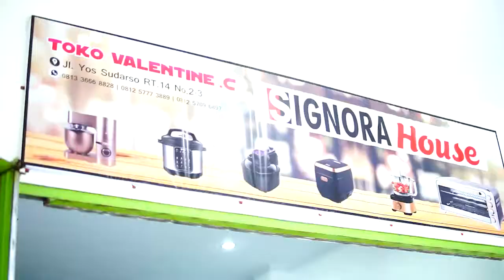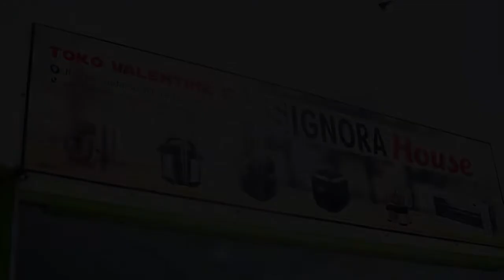Toko Valentine, Viral Diserbu Emak-Emak! Alat Masak Bergaransi dan Murah di Kota Tarakan